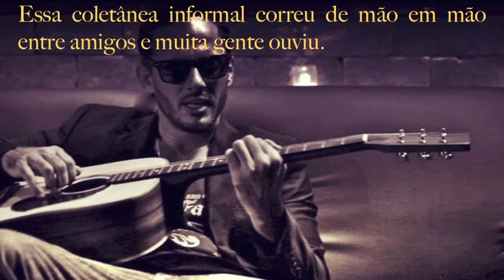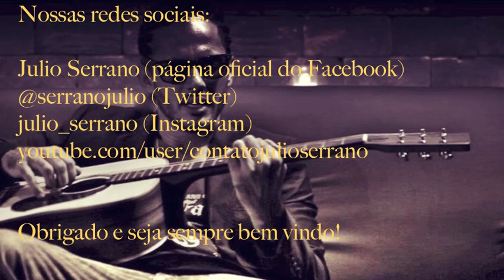All Eyez on Me Acoustic (2pac) - Julio Serrano feat. Jonathan Azevedo Negs - Barraco Sessions (2007)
Versão acústica desse hit do grande Rei do Rap, Tupac Shakur, interpretada pelo cantor brasileiro Julio Serrano, que "mixa" um trecho de "Além da Nova Ordem", música do seu album - Julio Serrano Vol. 1, que foi tema da novela "Balacobaco", da rede Record.

Gravação realizada em outubro de 2007, em parceria com a marca de street wear carioca Addict.

Produção - Julio Serrano

Conheça o album autoral, "Julio Serrano Vol. 1".

@serranojulio (Twitter)

julio_serrano (Instagram)

Bom divertimento!